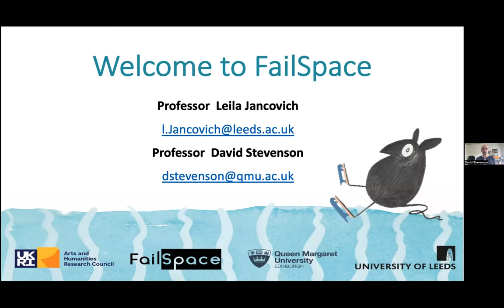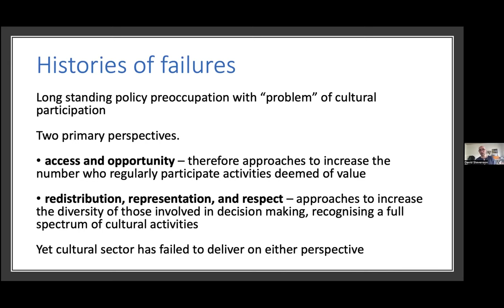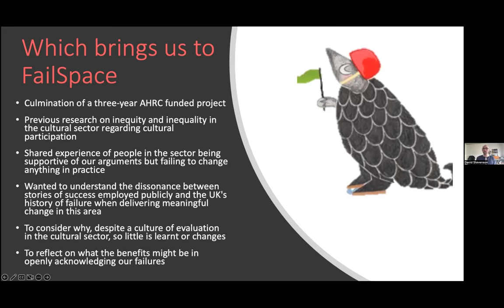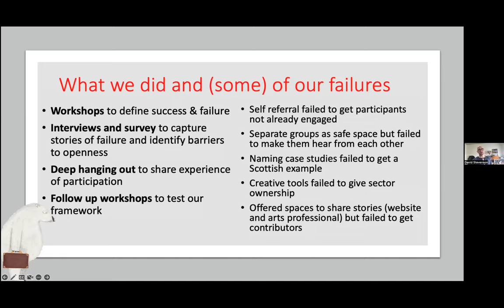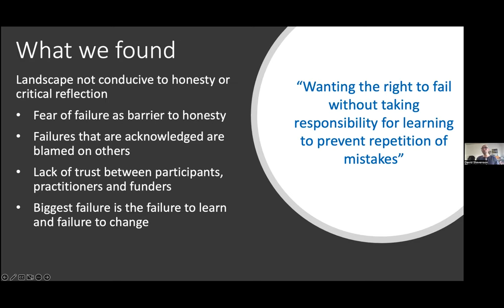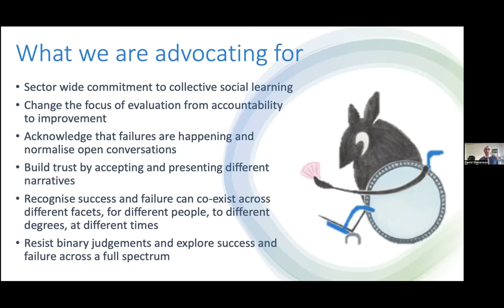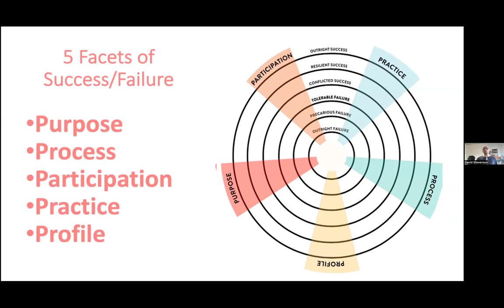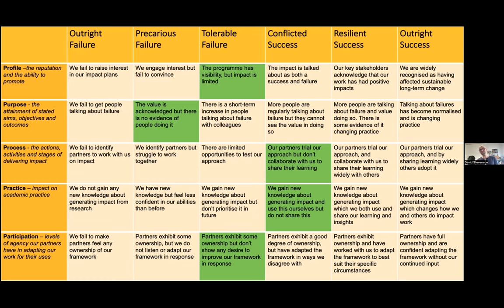RLUK23 | Failure is good (for the future of libraries)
RLUK23 Conference

Dr Catherine Eagleton, Director of Libraries and Museums, University of St Andrews
Professor David Stevenson, Dean of Arts, Social Sciences and Management, PI of FailSpace project, Queen Margaret University, Edinburgh

Conferences typically showcase successful projects, big ideas and new initiatives. But what if we could more openly talk about failure, to understand how we can learn from things it for a more innovative and diverse future for libraries? This presentation is by the Principal Investigator of the AHRC-funded FailSpace project to explore how the cultural sector can better recognise, acknowledge and learn from failure, particularly when undertaking work intended to diversify and grow the people who are taking part in cultural activities.